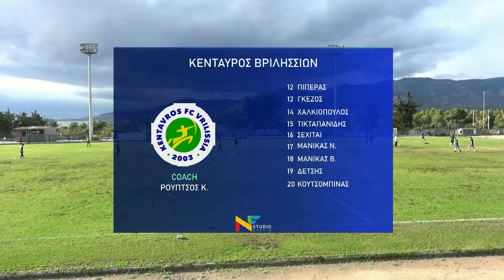ΠΑΝΕΡΥΘΡΑΙΚΟΣ - ΚΕΝΤΑΥΡΟΣ ΒΡΙΛΗΣΣΙΩΝ (0-0) HIGHLIGHTS Α ΚΑΤΗΓΟΡΙΑ 1ος Όμιλος(12η αγωνιστική)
ΔΕΊΤΕ ΤΑ ΚΑΛΎΤΕΡΑ ΣΤΙΓΜΙΌΤΥΠΑ  ΤΟΥ ΑΓΏΝΑ